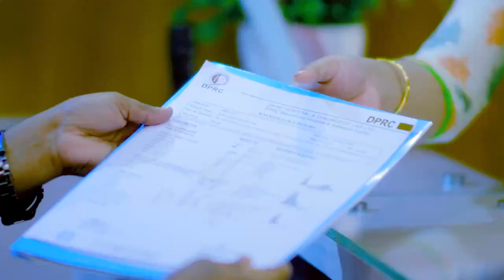শরীরের বিভিন্ন স্থানে ব্যথা, কামড়ানো-চাবানো ভাল হল | Pain & Paralysis Treatment